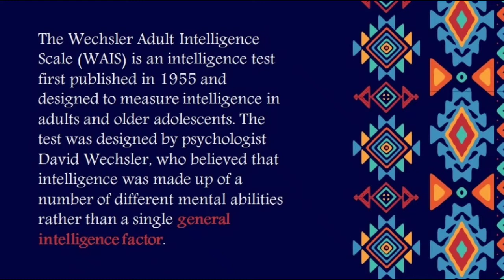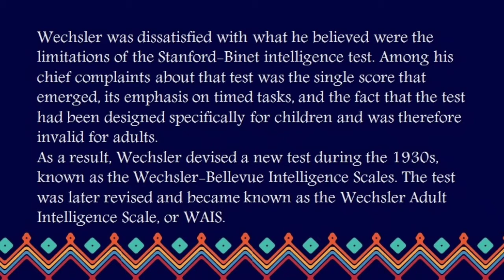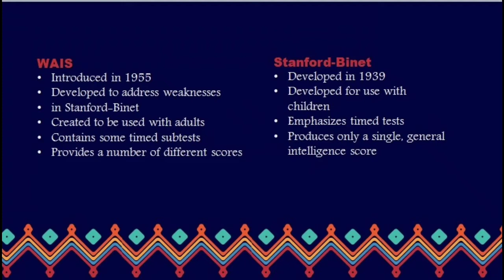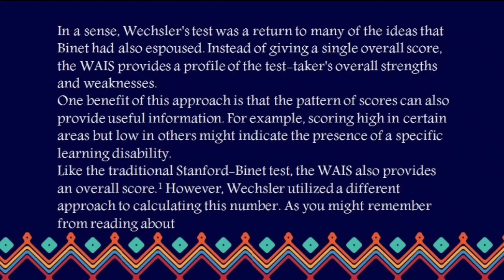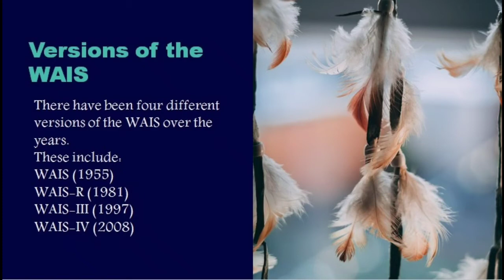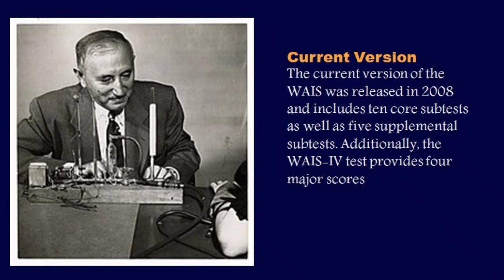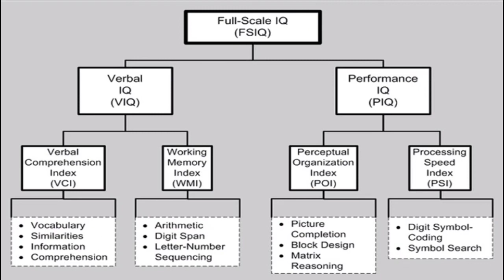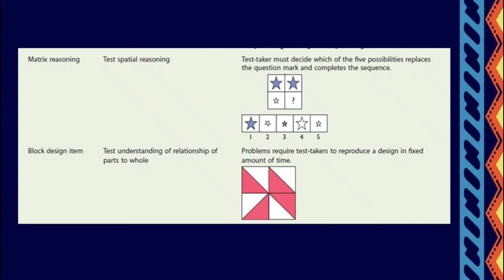The Wechsler Adult Intelligence Test|| WAIS and its version